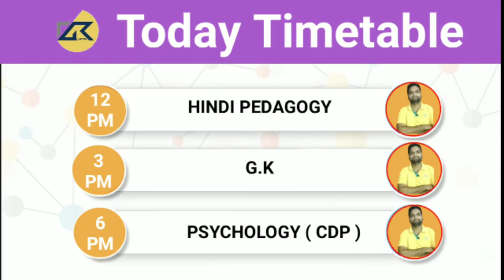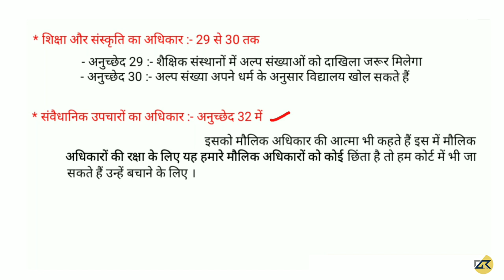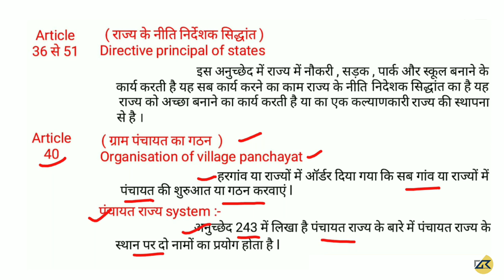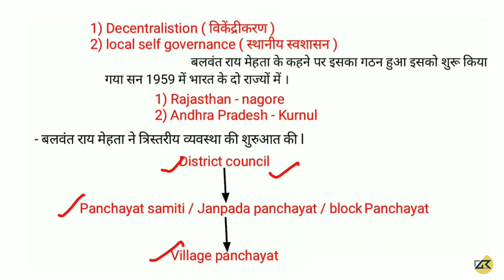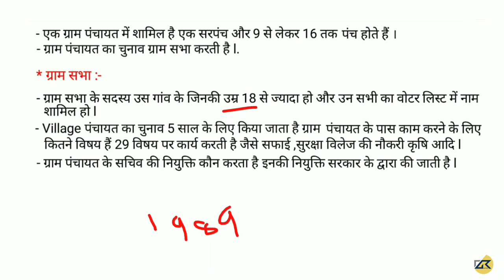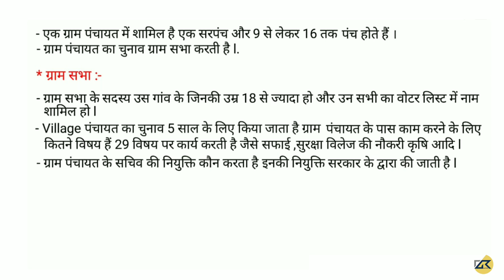Polity science : ग्राम पंचायत ( village panchayat ) | polity GK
भारत के प्रमुख नदी बंद